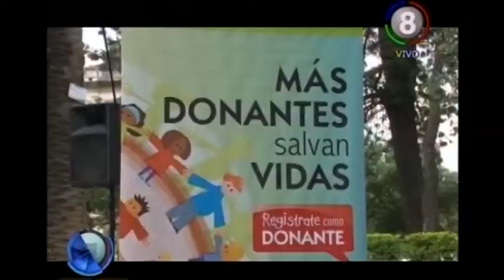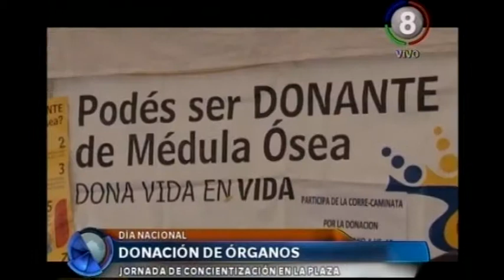Donación de Órganos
En la Plaza Independencia, por conmemorarse mañana el día nacional de la donación de órganos se realizó una jornada de concientización. Con música, la visita de colegios, y otras instituciones se reforzó el mensaje sobre la importancia de la donación de órganos y fundamentalmente aprovechar la oportunidad para disipar dudas al respecto.